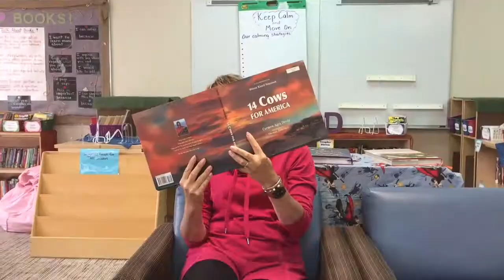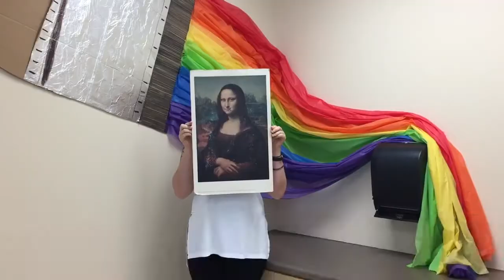Introducing TR Staff 2018